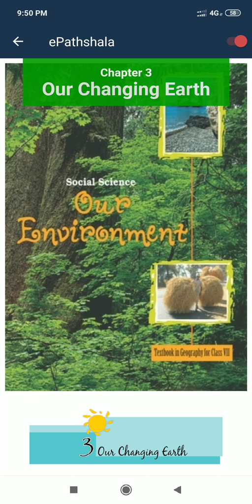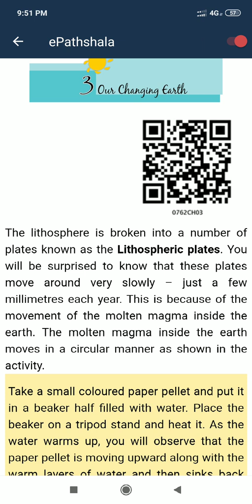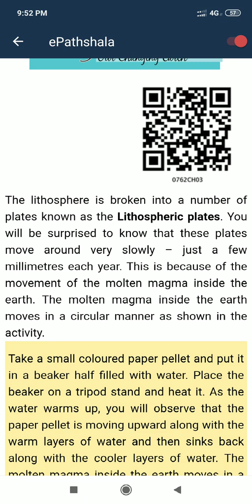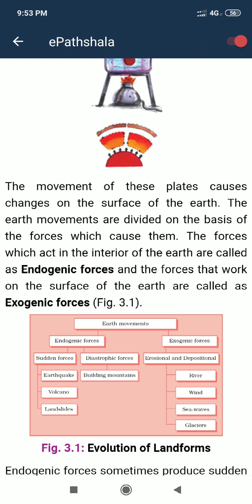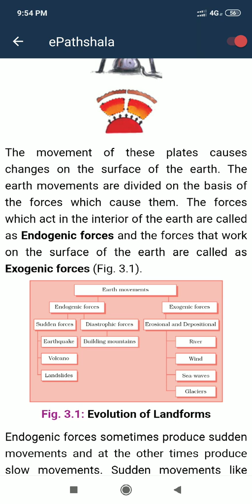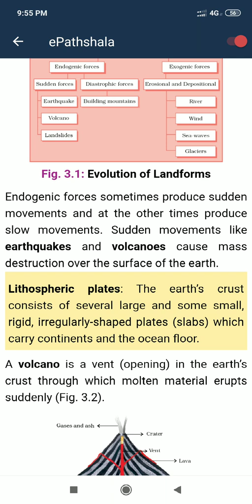Class:7 : Our Changing Earth with Endogenic and exogenic forces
Endogenic and Exogenic forces with description of lithospheric plates.Endogenic include inside  the forces of the Earth and exogenic outside the forces on the earth